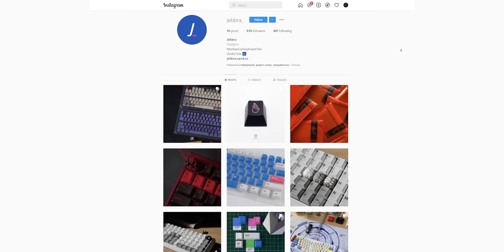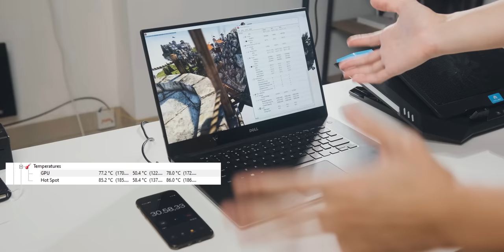Laptop Cooler MURAH vs MAHAL! Pilih yang mana?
Gear
Shopee